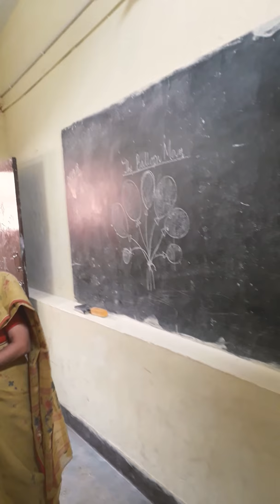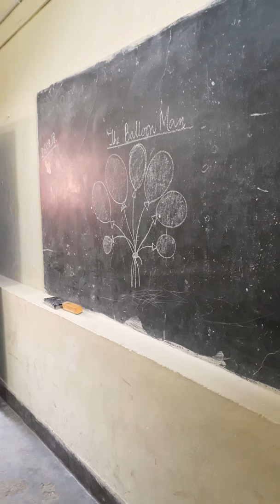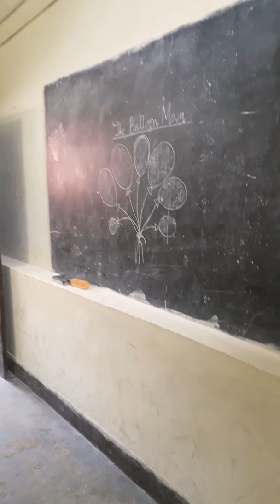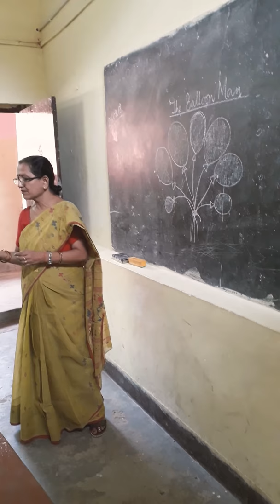CBSE Class 3 English Literature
Lesson: The Balloon Man